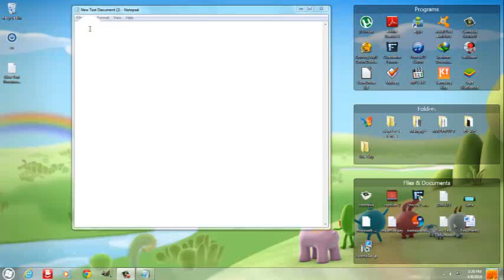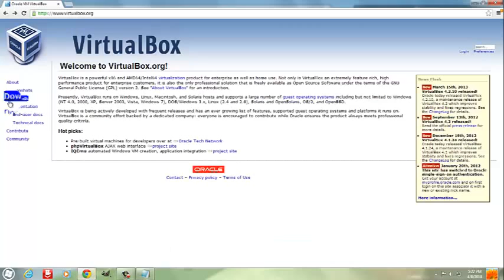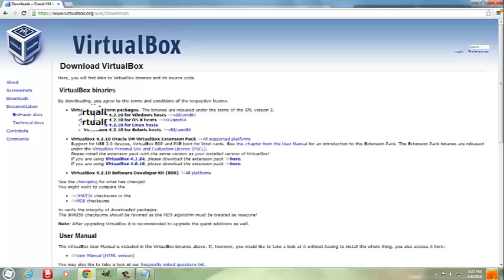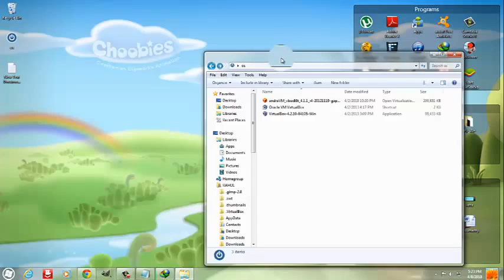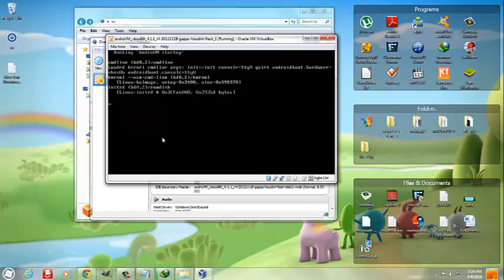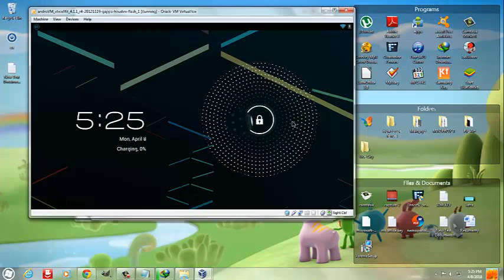Android 4.1.1 Jelly Bean on Windows pc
This is a quick tutorial of installing android os on windows pc using virtual box